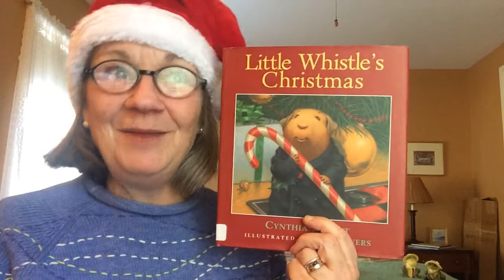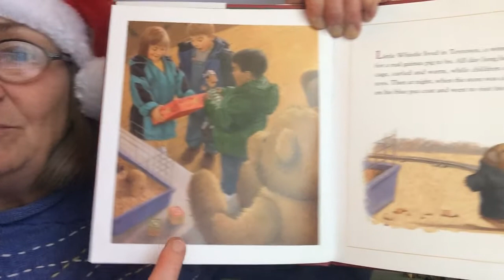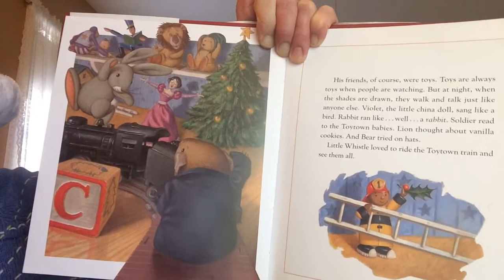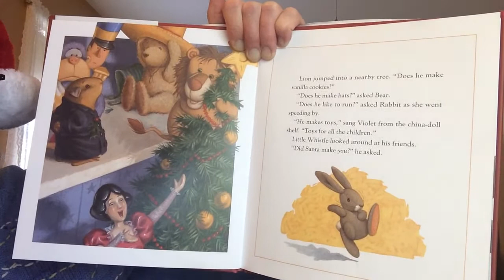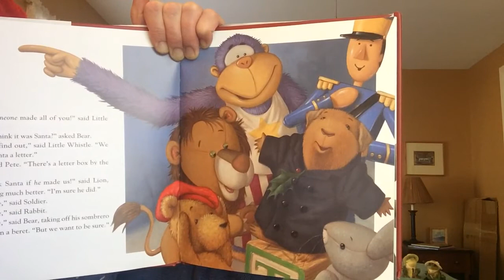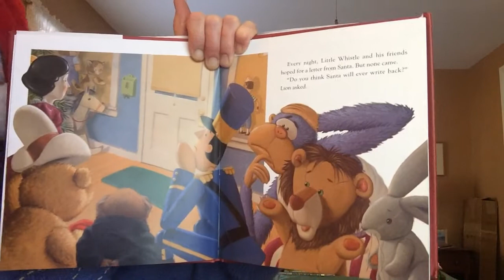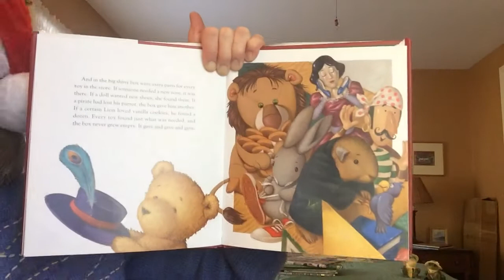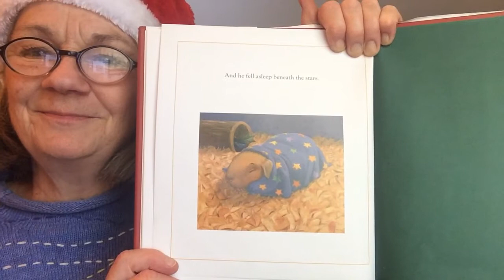Little Whistle’s Christmas. by Cynthia Rylant